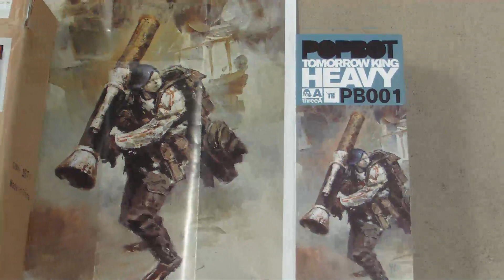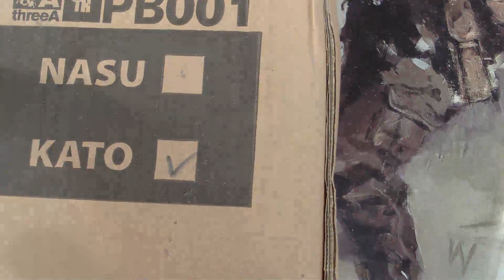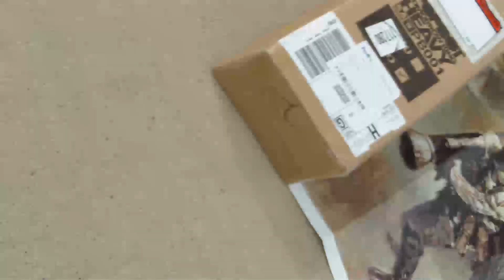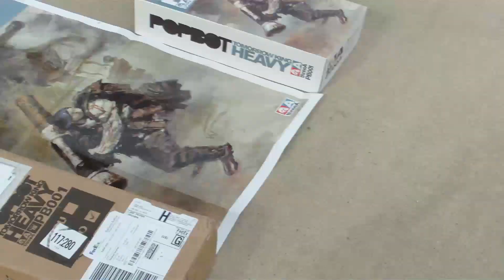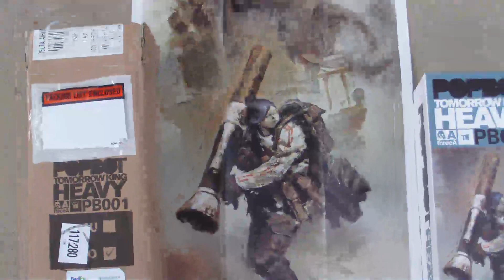ThreeA Heavy Tomorrow King Kato